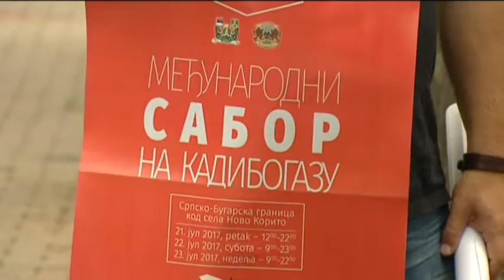belami.rs - Počeo Sabor na Kadibogazu